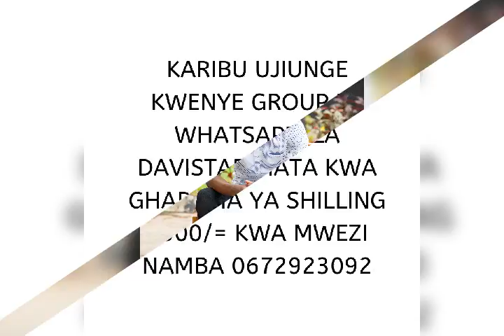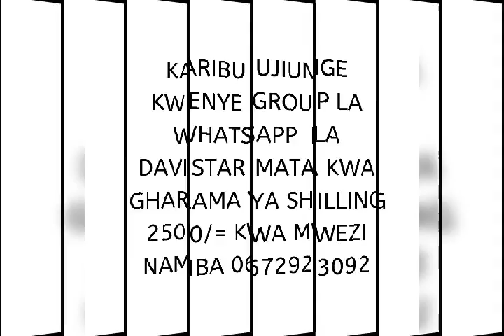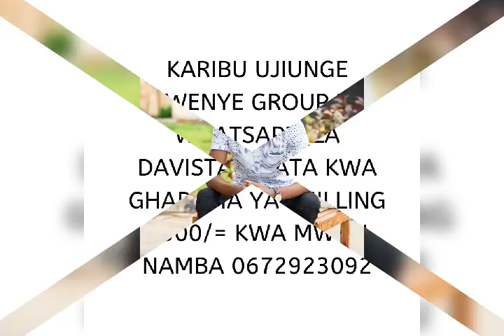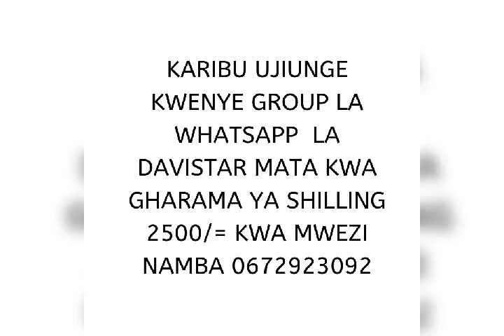HAYA NDIO MAUAJI YA KUTISHA YA JUMUIA YALIYOFICHWA DUNIANI